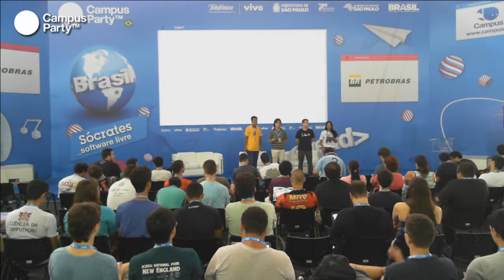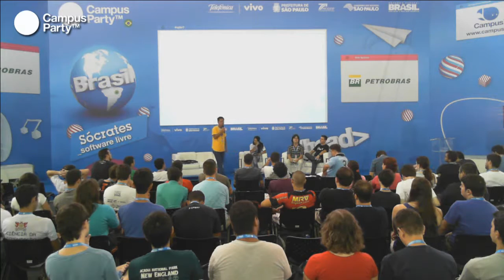Desenvolvimento de games com software livre